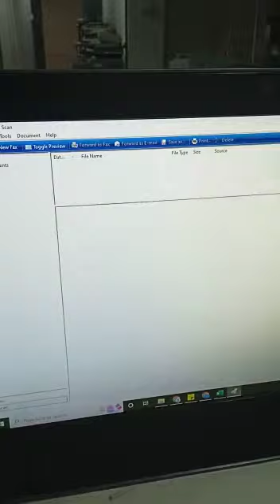Rb Refurbished HP ScanJet Pro 3000 s3 Sheet-Feed Scanner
Produce scans at upto 35ppm/70ipm 1 with two-sided scanning that captures both sides at once
Capture every page easily—even stacks of mixed media—with HP Every Page and an ultrasonic sensor